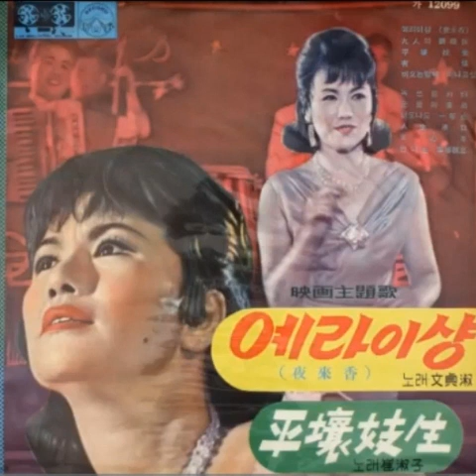최숙자. 평양기생 최숙자 소개합니다